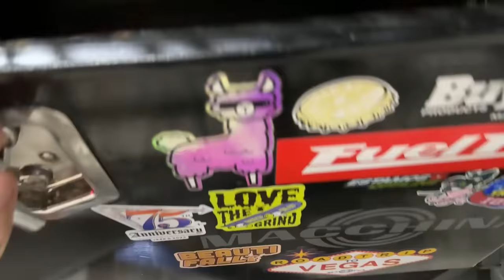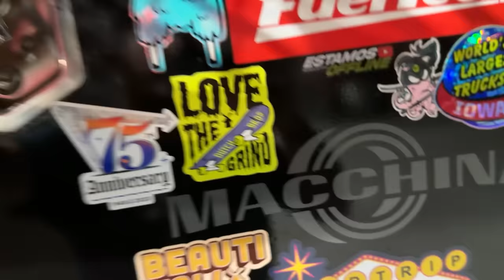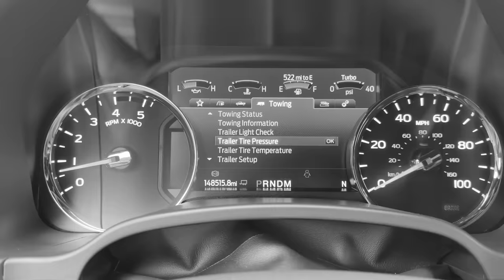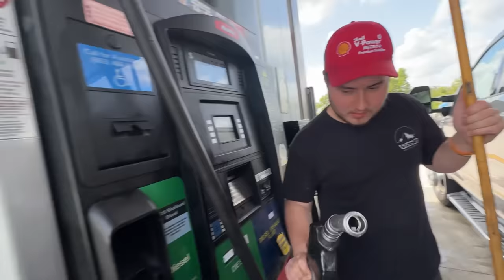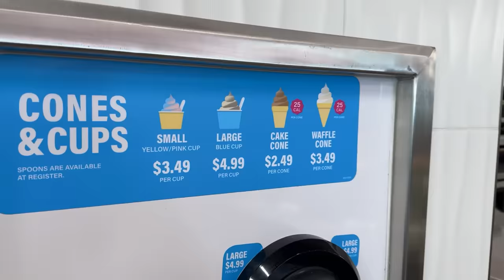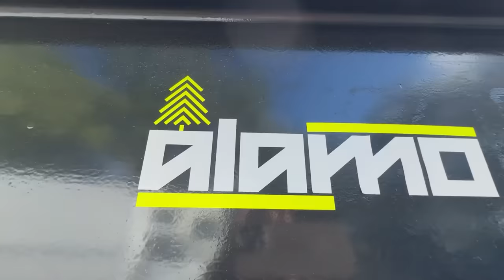VAMOS VENDER O NOSSO TRAILER!